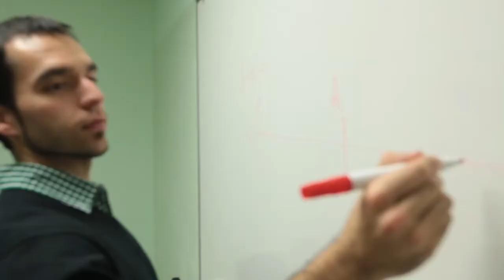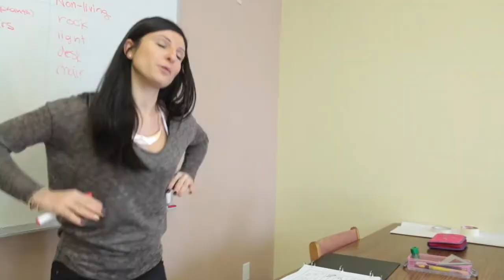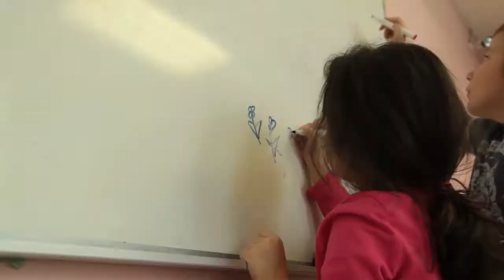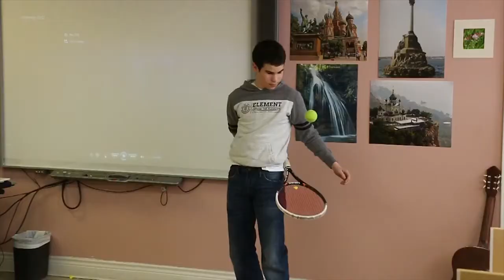Discovery Academy Elementary School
About Us

Discovery Academy is the only school that teaches students self-discipline, independent learning skills, time management and goal development at an early age. We teach the most up-to-date world issues and organizational techniques that prepare students for higher education. These skills will be valuable in the future for students in our fast changing world that thrives on technology.

How we are different:

Develop necessary skills needed to study and learn
Time management, memory training, quick thinking
Individual  attention with individual pace of study
Education material in a story- telling style with cartoons
Small classes with the ratio of 7:1 student to teacher
Friendly and stress-free atmosphere